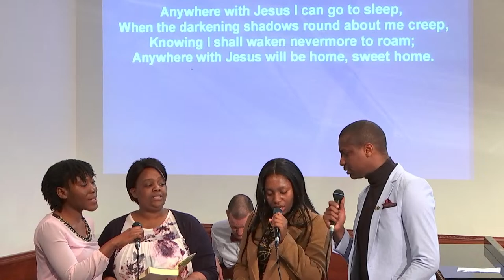Church service in English | 3 Feb 2024